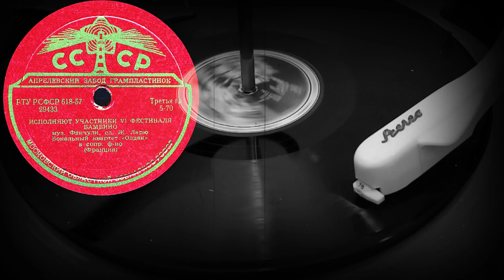БАМБИНО исп. Вокальный квартет «Олден» в сопр. ф-но (Франция)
ИСПОЛНЯЮТ УЧАСТНИКИ VI ФЕСТИВАЛЯ - БАМБИНО муз. Фанчули, сл. Ж.Ларю, исп. Вокальный квартет «Олден» в сопр. ф-но (Франция)